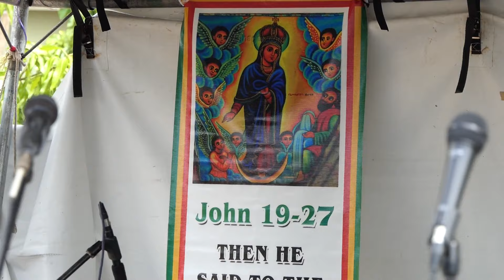ST. MARK'S PARISH E.O.T.C. HARVEST DAY 2019- part 2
ST. MARK'S PARISH ETHIOPIAN ORTHODOX TEWAHEDO CHURCH IN TRINIDAD CELEBRATES OUR ANNUAL HARVEST DAY ON MOTHER'S DAY. SUNDAY 12TH MAY 2019. part 2